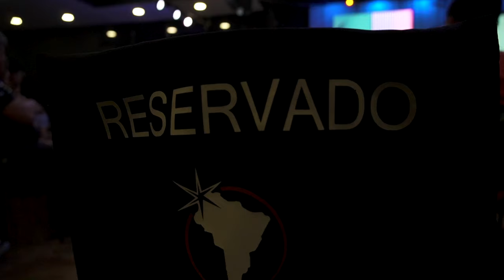Campaña Unción 2024 - Mark & Trina Hankins